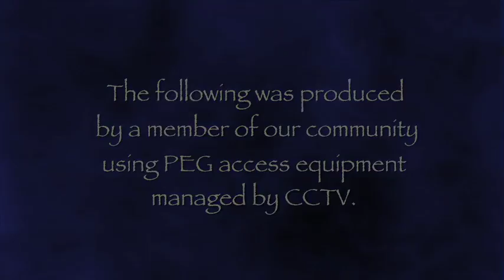Reel Film Snobs - Episode 427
Reviews of Little Men, Weiner, Brothel No. 8, Embrace the Serpent plus a recap of the lecture from Neil deGrasse Tyson.